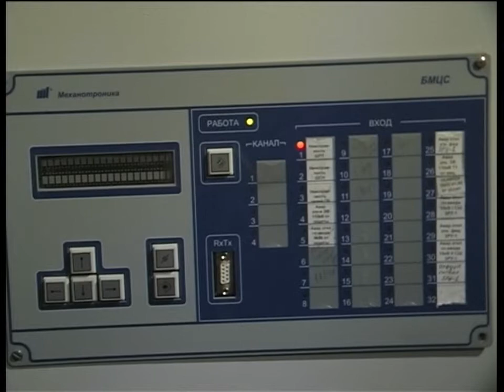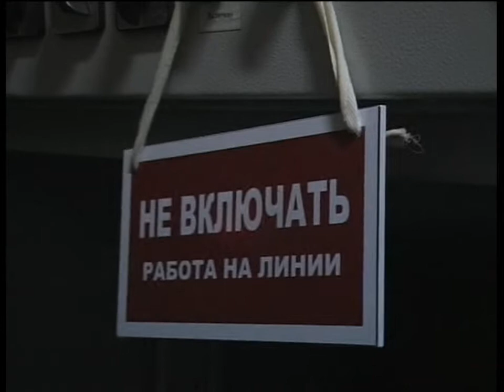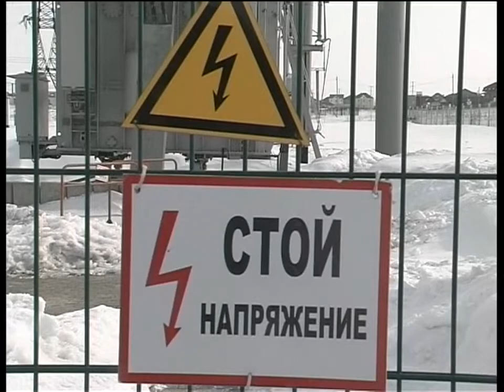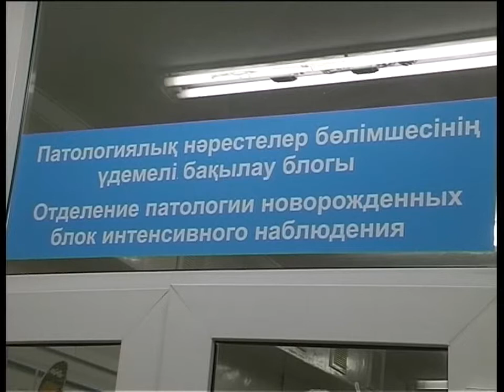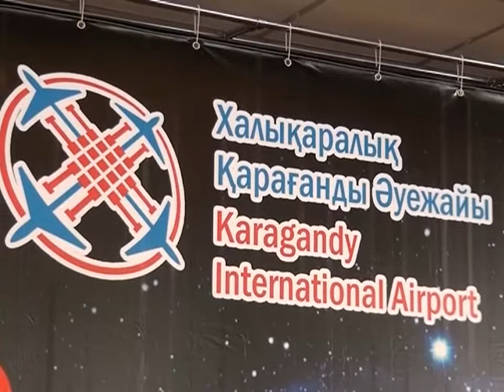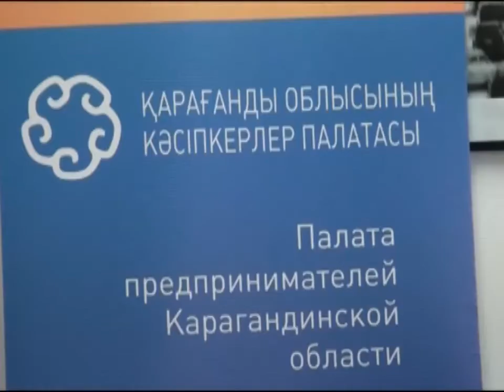Новости канала Первый Карагандинский - 11/03/2014